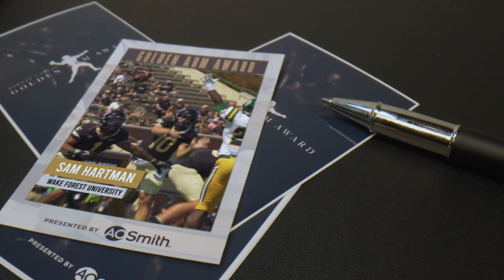Johnny Unitas Golden Arm Award - Top 5